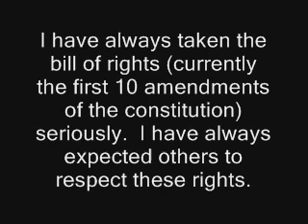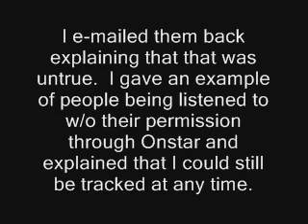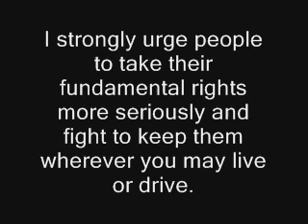The Rodneydagerfield of the constitution: The second amendment.